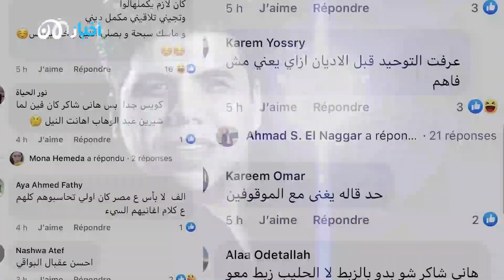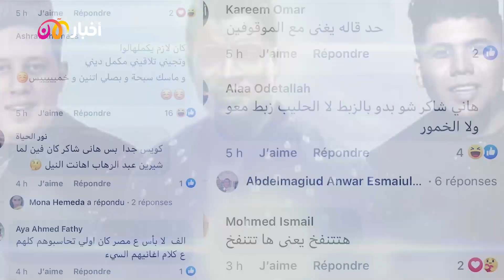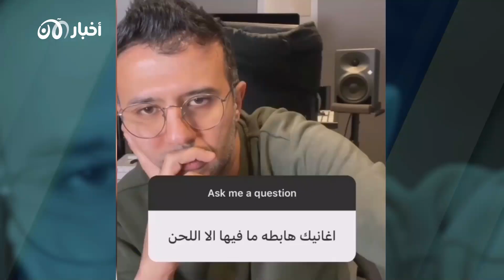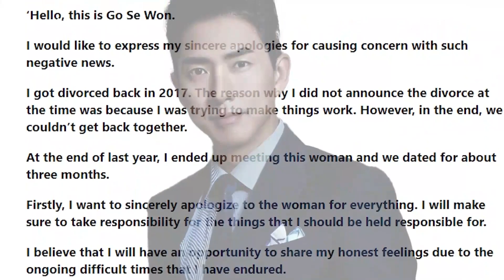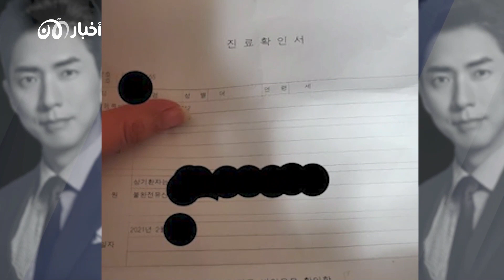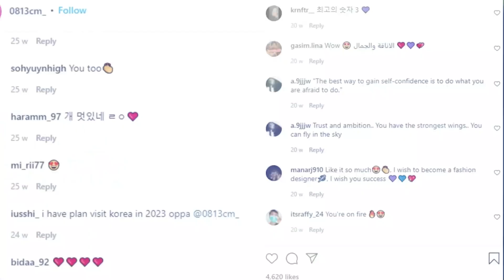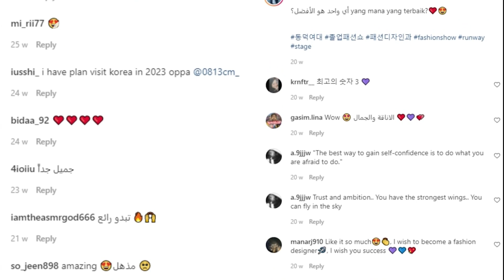مع النجوم 8| ضجة حول لجين عمران , نوال الزغبي و بلقيس, زفاف كاترينا كييف,هاني شاكر يواجه عمر كمال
تشاهدون في هذه الحلقة:
التحقيق مع عمر كمال بعد حفله في موسم الرياض
استبدال عبارة أغنيته الشهيرة "خمور وحشيش" لـ"تمور وحليب"
منع أغاني الراب في مصر
حسن شاكوش و حمو بيكا يتسفزان هاني شاكر؟
لورا أبو أسعد تعود بعد غياب
لورا اشتهرت في مسلسل ريمي ومسلسل نور ومهند
مهرجان ضيافة يكرم كل من:
أنغام، ملحم زين، نوال الزغبي، سيف نبيل، لجين عمران، بروين حبيب والهام الفضالة وليلى علوي،
مصطفى العبد الله يجسد شخصية طلال المداح
مصطفى الآغا يكرم ياسر القحطاني
حمزة نمرة يرد على متابع وصف اغانيه بالهابطة
دومينيك حوراني ومريم العذراء...
في بوليود
زفاف كاترينا كييف وفيكي كوشال
الضيوف من بينهم
اليا بهات وكاران جوهر سلمان خان شاروخان
بلقيس في المغرب
سينام كوبال وكنان اميرزالي اوغلو اللذان ينتظران مولودتهما الثانية
سوونغ وو يتألق في كوريا
الممثل غو سي وون (Go Se Won) يعترف بعد الضجة
طلاق شيرين عبد الوهاب وحسام حبيب
نسب مشاهدة المسلسلات التركية:
مسلسل جبل القلب
مسلسل المنظمة الحلقة 24
مسلسل الب أرسلان الحلقة الرابعة
توقيف مسلسل الضيف في الحلقة 5 كبير رغم وجود نجوم كبار مثل بورا جولسوي وهازال كايا
ناسليهان اتاغول في دبي كرمت كأفضل ممثلة أجنبية
عيد الامارات الوطني الخمسين